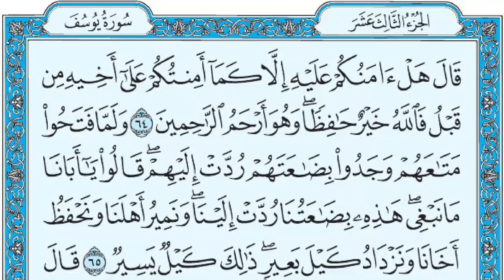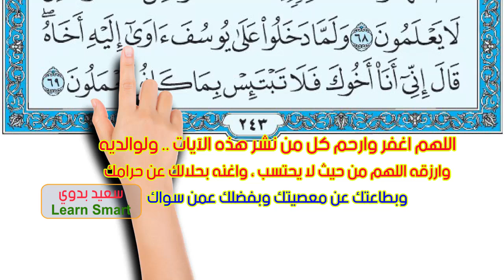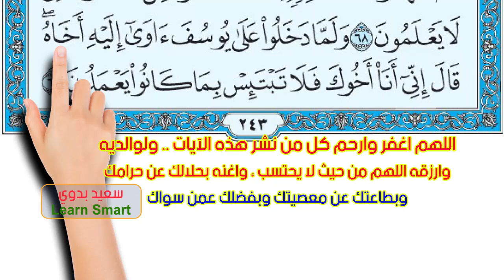سورة يوسف صفحة 243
قَالَ هَلْ آَمَنُكُمْ عَلَيْهِ إِلَّا كَمَا أَمِنْتُكُمْ عَلَى أَخِيهِ مِنْ قَبْلُ فَاللَّهُ خَيْرٌ حَافِظًا وَهُوَ أَرْحَمُ الرَّاحِمِينَ (64) وَلَمَّا فَتَحُوا مَتَاعَهُمْ وَجَدُوا بِضَاعَتَهُمْ رُدَّتْ إِلَيْهِمْ قَالُوا يَا أَبَانَا مَا نَبْغِي هَذِهِ بِضَاعَتُنَا رُدَّتْ إِلَيْنَا وَنَمِيرُ أَهْلَنَا وَنَحْفَظُ أَخَانَا وَنَزْدَادُ كَيْلَ بَعِيرٍ ذَلِكَ كَيْلٌ يَسِيرٌ (65) قَالَ لَنْ أُرْسِلَهُ مَعَكُمْ حَتَّى تُؤْتُونِ مَوْثِقًا مِنَ اللَّهِ لَتَأْتُنَّنِي بِهِ إِلَّا أَنْ يُحَاطَ بِكُمْ فَلَمَّا آَتَوْهُ مَوْثِقَهُمْ قَالَ اللَّهُ عَلَى مَا نَقُولُ وَكِيلٌ (66) وَقَالَ يَا بَنِيَّ لَا تَدْخُلُوا مِنْ بَابٍ وَاحِدٍ وَادْخُلُوا مِنْ أَبْوَابٍ مُتَفَرِّقَةٍ وَمَا أُغْنِي عَنْكُمْ مِنَ اللَّهِ مِنْ شَيْءٍ إِنِ الْحُكْمُ إِلَّا لِلَّهِ عَلَيْهِ تَوَكَّلْتُ وَعَلَيْهِ فَلْيَتَوَكَّلِ الْمُتَوَكِّلُونَ (67) وَلَمَّا دَخَلُوا مِنْ حَيْثُ أَمَرَهُمْ أَبُوهُمْ مَا كَانَ يُغْنِي عَنْهُمْ مِنَ اللَّهِ مِنْ شَيْءٍ إِلَّا حَاجَةً فِي نَفْسِ يَعْقُوبَ قَضَاهَا وَإِنَّهُ لَذُو عِلْمٍ لِمَا عَلَّمْنَاهُ وَلَكِنَّ أَكْثَرَ النَّاسِ لَا يَعْلَمُونَ (68) وَلَمَّا دَخَلُوا عَلَى يُوسُفَ آَوَى إِلَيْهِ أَخَاهُ قَالَ إِنِّي أَنَا أَخُوكَ فَلَا تَبْتَئِسْ بِمَا كَانُوا يَعْمَلُونَ